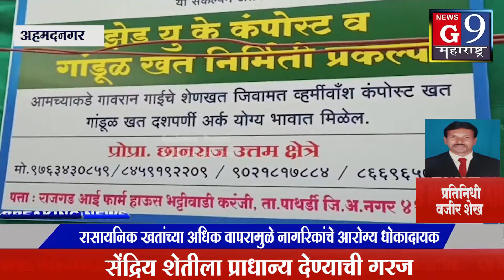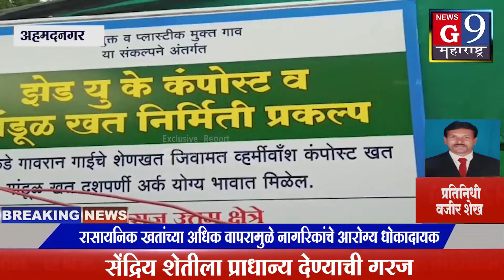सेंद्रिय शेतीला प्राधान्य देण्याची गरज..